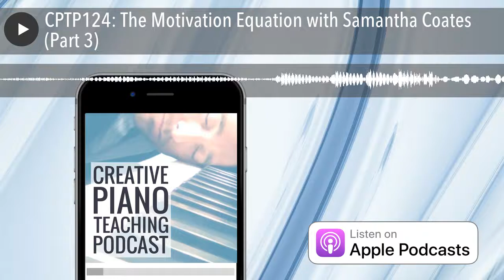CPTP124: The Motivation Equation with Samantha Coates (Part 3)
This is the third and final part in our wonderful series on piano student motivation with Samanatha Coates. (Listen to part 1 here or part 2 here if you missed them.)

Samantha shares a great quote in this episode:
“It is not your job to motivate students. It is your job to create the environment in which they can motivate themselves.” – Edward Deci
And Samantha really breaks down what it means to create that environment. Bringing the ideas of mastery and relatedness into everything we do, means we can foster this lifelong musicianship that we all want for our students.
She also discuss the importance of autonomy. How, as teachers, we have to allow our students to make decisions so that they can connect with the music they’re learning.
This is essential listening for all piano teachers. Make sure you tune in.
Transcript
If you’d like to download a PDF transcript of this episode, please click below.

* Why self-determination theory is relevant to piano teachers
* The most common reasons why students quit
* How group teaching can help with relatedness
* How and why to let students choose their own repertoire
* Why the exam express is so destructive for the feeling of mastery
* Why finding the right repertoire is the most important thing we can do

Links Mentioned

* Blitz Books
* Building a Piano Community That Students Love with Laura Kahar

The jewel in the crown of the Casio piano range is the Celviano Grand Hybrid. The premise behind this instrument was to merge the finest elements of an acoustic piano’s authenticity with the benefits of innovative Casio digital sound technology. A unique collaboration with the esteemed acoustic grand piano manufacturer C. Bechstein, has resulted in a stunning hybrid instrument. Each Grand Hybrid is equipped with a Natural Grand Hammer mechanism, full-length, wooden grand piano keys and an exquisite selection of three world-renowned acoustic grand pianos tones.
Casio CELVIANO Grand Hybrid Pianos offer a full range of functions that provide meticulous support for music lessons such as recording functions, Hall Simulator, Headphone Mode, USB and MIDI connections and Line input and output connections.
Unlike acoustic instruments, no tuning is required and the keyboard mechanism does not require any adjustment, which can mean significant savings in terms of maintenance costs.
Get $100 off Annual Inner Circle Membership
As a valued podcast listener, you’re eligible for a $100 discount on an annual Inner Circle Membership. This discount lasts for as long as you’re a member and whatever price you sign up for today is the price you’ll pay as long as you remain a member.
There are a lot of podcasts you could be tuning into today, and I’m grateful that you’ve chosen mine.